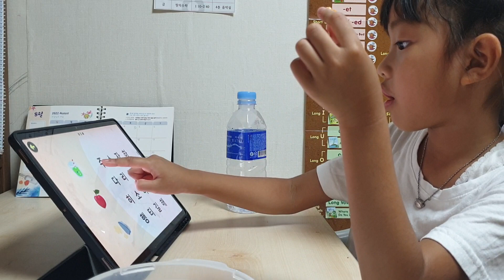유진이의 토도한글 Day-65 (7/28)